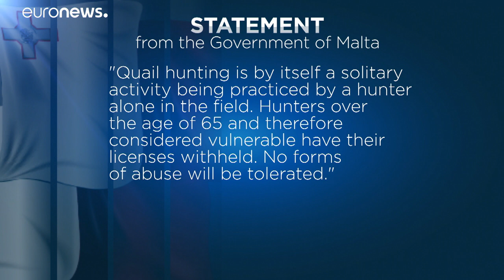Conservationists slam Malta over bird hunting during COVID-19 lockdown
"It is incredible how governments in the past and even the ones we have today are spineless," said Mark Sultana, chief executive of Birdlife Malta. …